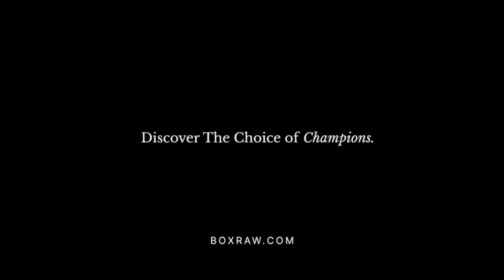“I’M SORRY EVERYONE” (EMOTIONAL) Ohara Davies IMMEDIATE REACTION TO KNOCKOUT LOSS TO ISMAEL BARROSO